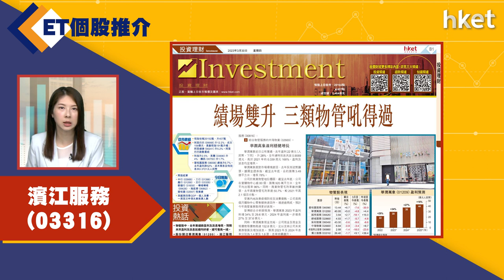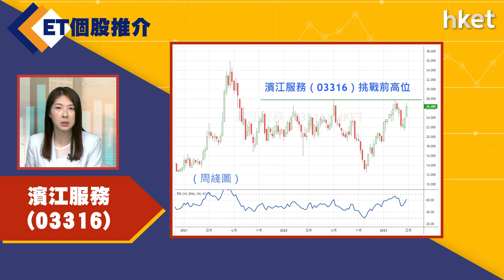【ET個股推介】濱江服務(03316)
今日ET個股推介－濱江服務(03316)